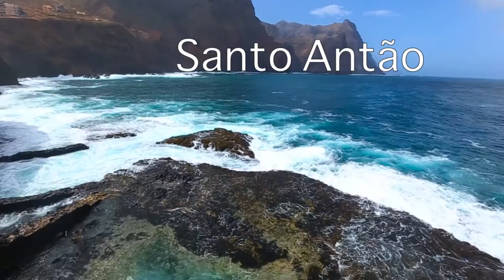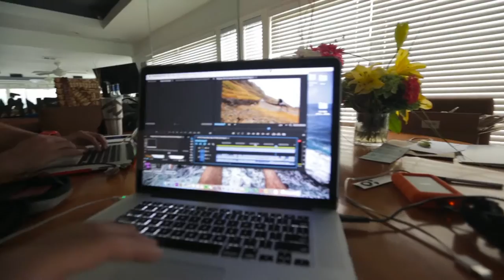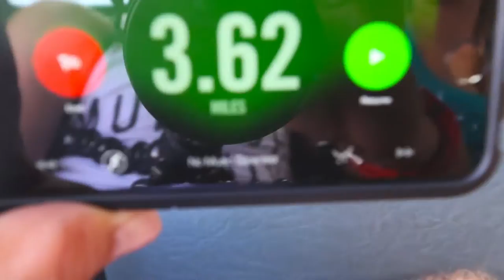The Secret Green Island - Hike Across Santo Antão - Vlog 21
EP 15, Crazy Hike, Day 14 - Feb 12, Vlog 21

Woke up feeling refreshed from our beautiful hotel on the Island of Santo Antão in Cape Verde (The greener Island). Now we are about to embark on an incredible hike with some very steep cliffs.

Sasha looks for a Goat of her own while Natasha struggles with the fear of being attacked by spiders through the night.